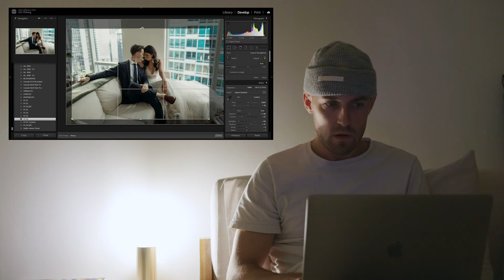When You Take Too Long to Edit ONE Photo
Want to not be frustrated with editing?